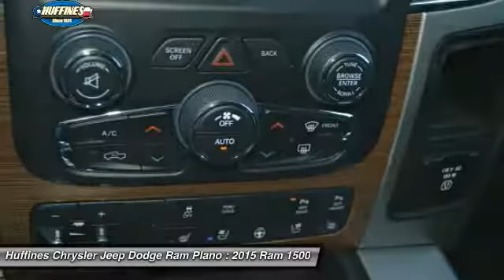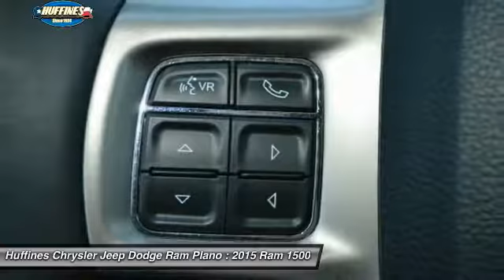2015 Ram 1500 Plano, Frisco, Allen, Mckinney TX 6DT1419A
2015 Ram 1500 4WD Crew Cab 140.5 Laramie

Ram Certified, Excellent Condition. EPA 23 MPG Hwy/16 MPG City! NAV, Heated/Cooled Leather Seats, Bed Liner, 4x4, Turbo, Alloy Wheels, Tow Hitch, RADIO: UCONNECT 8.4AN AM/FM/SXM/HD/BT... ENGINE: 3.0L V6 TURBO DIESEL AND MORE! KEY FEATURES INCLUDE: Leather Seats, 4x4, Heated Driver Seat, Cooled Driver Seat, Back-Up Camera, Trailer Hitch, Chrome Wheels, Dual Zone A/C, Heated Seats, Heated Leather Seats, Heated/Cooled Seats. Privacy Glass, Child Safety Locks, Steering Wheel Controls, Heated Mirrors, Electronic Stability Control. OPTION PACKAGES: ENGINE: 3.0L V6 TURBO DIESEL: 230 Amp Alternator, GVWR: 6,950 lbs, Electronically Controlled Throttle, Maximum Duty Engine Cooling, Dual Rear Exhaust w/Bright Tips, 3.55 Rear Axle Ratio, 800 Amp Maintenance Free Battery, 3.0L Diesel Badge, Selective Catalytic Reduction (Urea), Next Generation Engine Controller, RADIO: UCONNECT 8.4AN AM/FM/SXM/HD/BT/NAV: SIRIUSXM Travel Link, (Registration Required), HD Radio, GPS Navigation, Uconnect Access, SIRIUSXM Traffic, 1 Year Sirius Real Time Traffic Service, CONVENIENCE GROUP: Auto High Beam Headlamp Control, Rain Sensitive Windshield Wipers, Remote Proximity Keyless Entry, KEYLESS-GO, ANTI-SPIN DIFFERENTIAL REAR AXLE, UNDER RAIL BOX BEDLINER. ABOUT US: If you don't know used cars, you should know your used car dealer. At Huffines we believe the vehicle buying process should be hassle free. We are willing to answer every question you might have during your search for the perfect vehicle. Conveniently located near Dallas, McKinney, and Lewisville. Huffines has been satisfying customers & forming lifetime friendships in the Greater Dallas area since 1924. 7-Year/100,000-Mile Powertrain Limited Warranty, 24-Hour Towing and Roadside Assistance, CARFAX Vehicle History Report Pricing analysis performed on 7/11/2016. Fuel economy calculations based on original manufacturer data for trim engine configuration. Please confirm the accuracy of the included equipment by calling us prior to purchase.